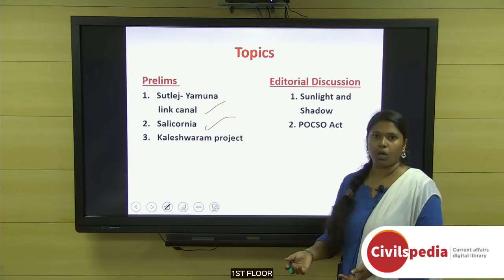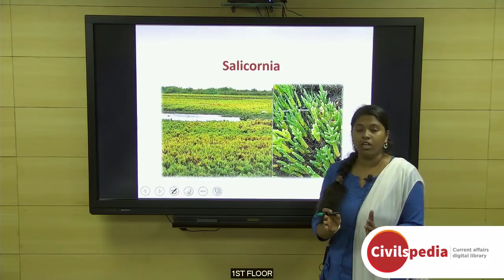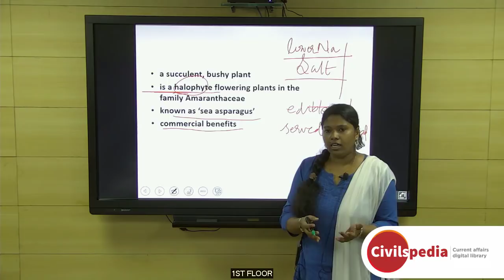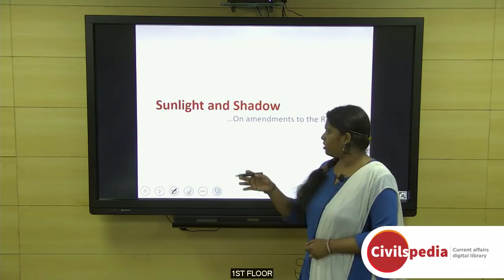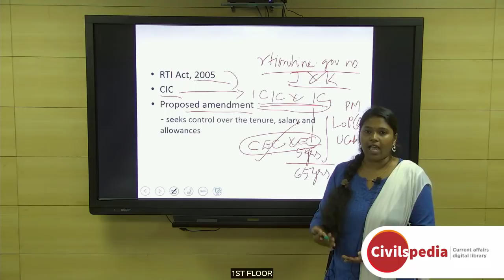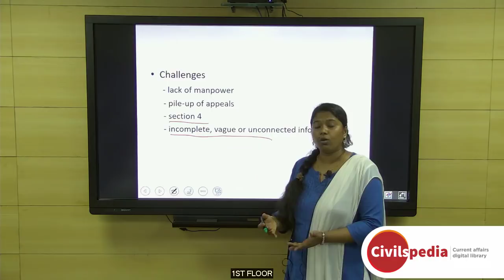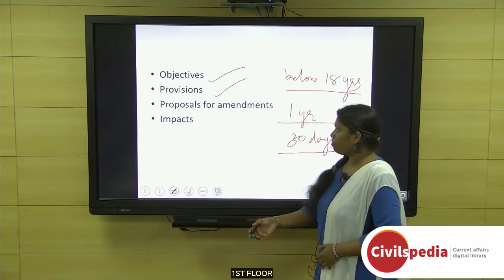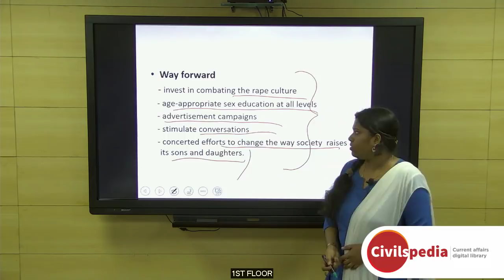Current Affairs 24th July, 2018 - UPSC Prelims 2019